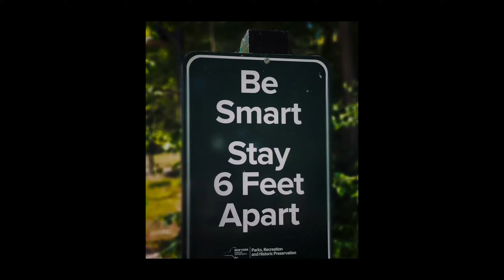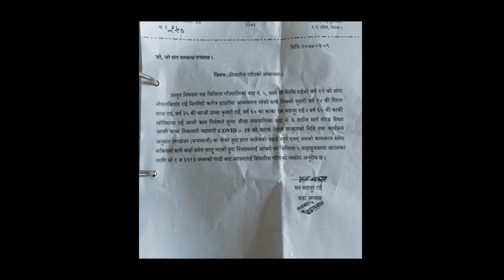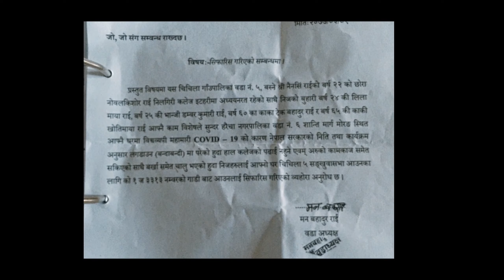Rewind lockdown 2020 || म डराउनु ठिक कि गलत ? 👀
धनि गरिब नभन्ने , उच्चनिच  नभन्ने , जातभात नभन्ने , पढेको र अनपढ नछुट्‌याउने । सबैलाई  एकनासले हेर्ने सुक्ष्म अनि खतरनाक भाईरस सायद जीवनको महत्त्व बुझाउन आएको थियो , हाम्ले  प्रकृती प्रति गर्ने दुर्व्यावहार सुधार भनि चेतावनि दिन आएको थियो । कि के हो ? प्रायजसोले लुट्न सिके रे नि 😓
यदि तपाई Description पढ्न आउनु भएको छ भने कृपय आफ्नो एकदुई कुरा comment गरिदिनुहोला 😊